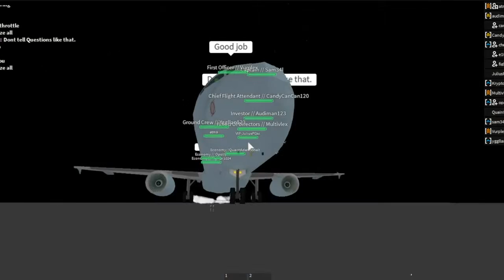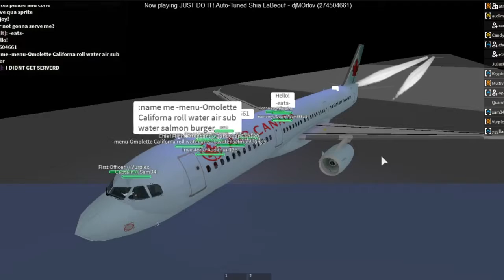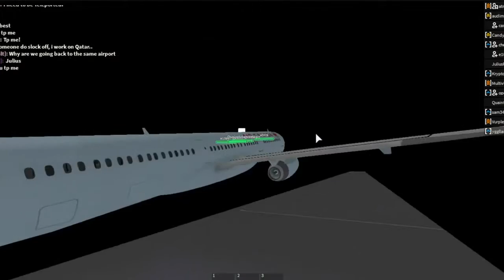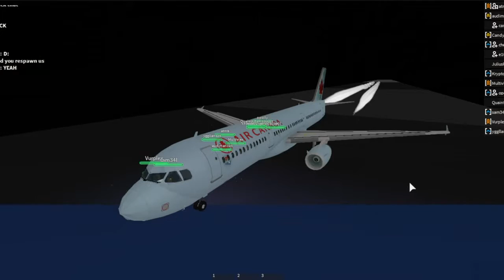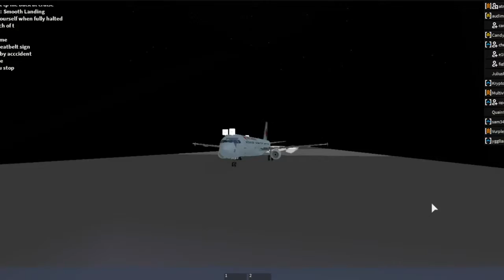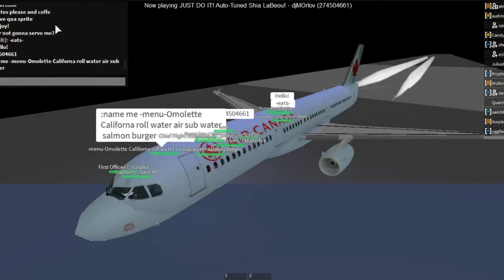ROBLOX Air Canada A321 Flight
Hello there! Welcome to this video! This is a video on an Air Canada A321 flight.

Are you a YouTuber? Turn YouTube into a career and Grow your channel here: Hello everyone! Today I would like to show you the sped up .

Hello there! Welcome to this video! Here is the second episode into the Fly 1K Marathon! This video features the Airbus A321 Flight from Toronto! Enjoy! Follow .